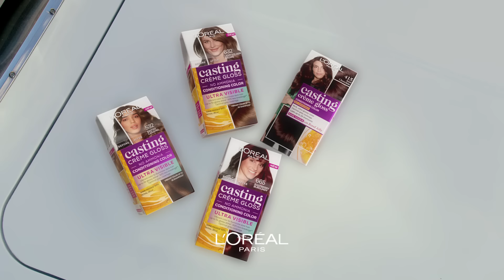L'Oréal Paris Casting Crème Gloss - My Hair Color, My Expression - [Marathi]